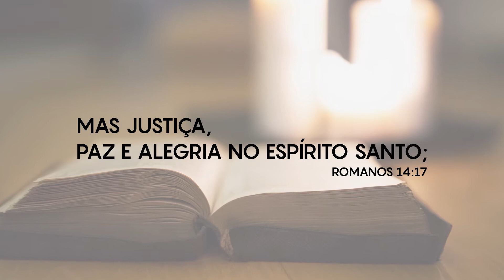Palavras que edificam - Romanos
Mensagens que vão te motivar.